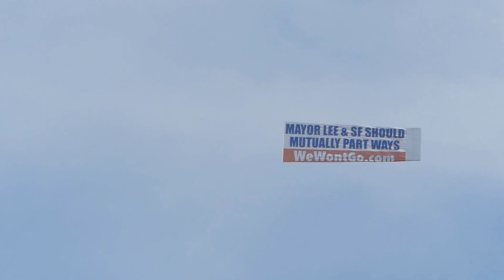Police Block Marchers: Anti-Displacement Superbowl Protest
An extended standoff resulted when SFPD prevented people from walking down a public street! Amazing!